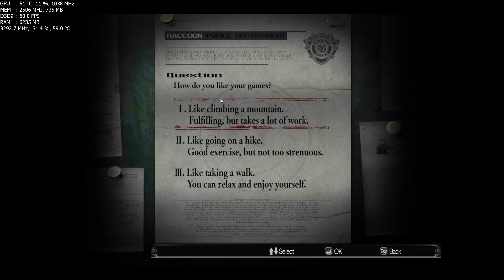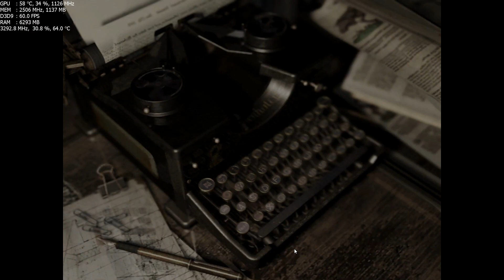Gtx 980m RESIDENT EVIL HD REMASTER Max Details ASUS G751JY 1080p